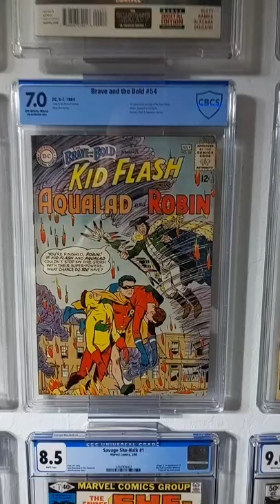What comics are on my wall part 11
Brave and the Bold issue 54  (June 1964)
1st appearance and origin of the Teen Titans

Robin, Kid Flash and Aqualad are all invited to come to a town where the teenagers and the adults are in the middle of a dispute. When the villainous Mr. Twister shows up and captures all the town's kids, the three teen heroes formulate a plan to identify and interrupt the source of the man's power.

Writer Bob Haney
Artist Bruno Premiani
Cover Artist Bruno Premiani
Editor Murray Boltinoff | George Kashdan